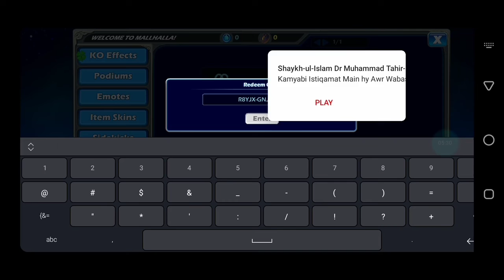WORKING CODES FOR BRAWL HALLA || ALL NEW REDEMPTION CODES FOR BRAWL HALLA MARCH 2021